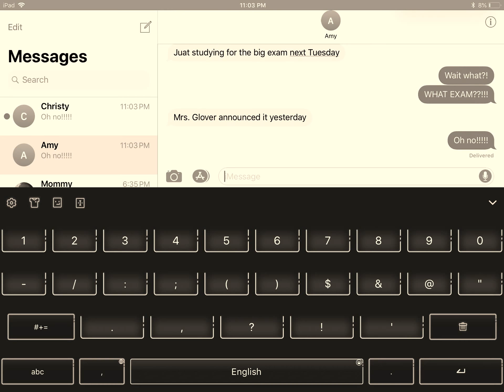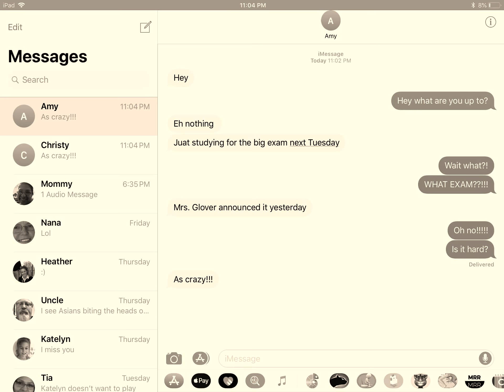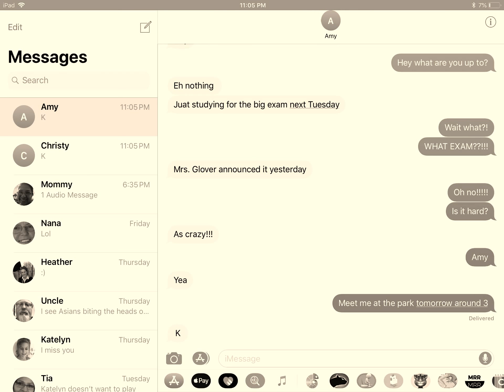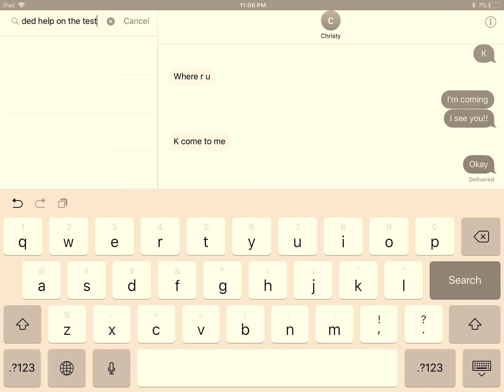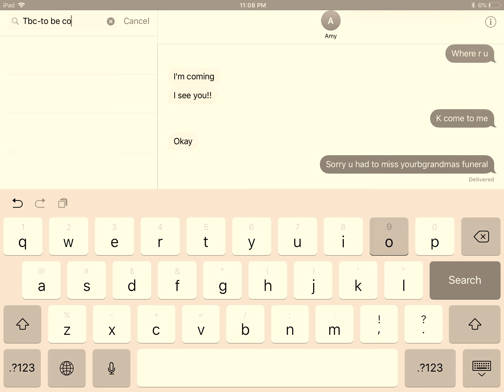The test... (read description) 😉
Christy studies for a test that their teacher had asked them to do. Amy freaks out and texts Christy and asked her to become her tooter  and help her with her test. Amy texts Christy and says that she was sorry that she had to miss her grandmas funeral. TBC. Love you guys hope you have a good day!